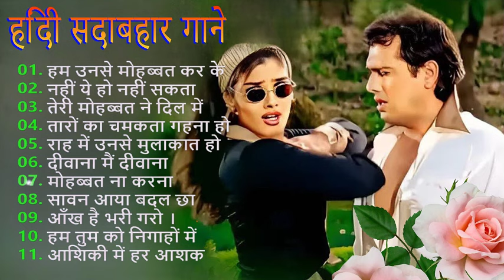90’S Love Hindi Songs 💘 90’S Hit Songs 💘 Udit Narayan, Alka Yagnik, Kumar Sanu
90’S Love Hindi Songs 💘 90’S Hit Songs 💘 Udit Narayan, Alka Yagnik, Kumar Sanu